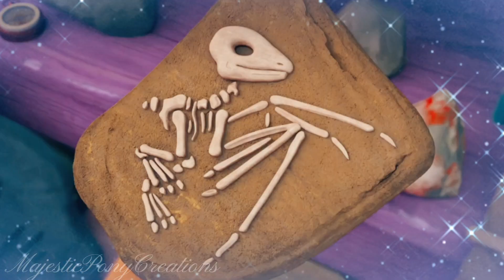Follow Me Home Arlo The Alligator Boy/ MLP G5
I loooove this song!! My brother ehh not so much :/ But I enjoyed making this. This isn't technically a ship but meh whatever. Anyways Enjoy!